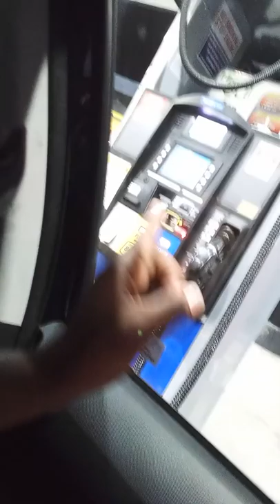How To Get Free Gas With Gig Car Share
In this video I demonstrate the process with getting free gas with Gig car this only works at name brand gas stations but they provide this to their customers you're not able to use this card for personal use outside of your rental reservation either because you have to call to do it